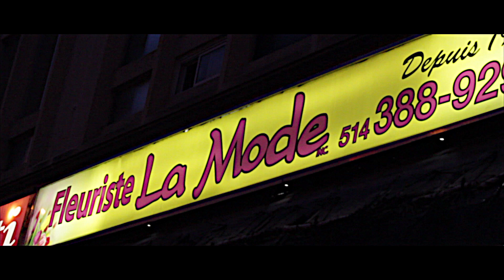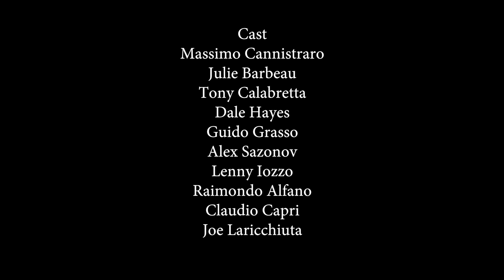Night Shift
Night Shift is an award winning short from Lonely Path Films. It is the story about how the life of a Mafia Clean Up Man is turned upside down when his personal life gets in the way of his professional one.

Night Shift is a script by Anthony S. Calabrese.
Directed by Joe Rossi & David Magini.
With Massimo Cannistraro, Julie Barbeau, Tony Calabretta, Guido Grasso, Dale Hayes...